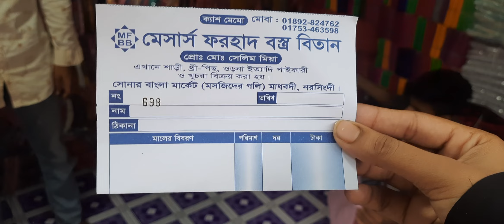পাইকারি তাতের থ্রি পিস | Tater Three Piece | Tater Three Piece Wholesale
থ্রি পিস,
থ্রি পিস ডিজাইন,
থ্রি পিস ডিজাইন 2022,
কাতান থ্রি পিস,
কাজ করা থ্রি পিস,
জামদানি থ্রি পিস,
জর্জেট থ্রি পিস,
থ্রি পিস এর ডিজাইন,
থ্রি পিস দাম,
থ্রি পিস গলার ডিজাইন,
থ্রি পিস এর হাতার ডিজাইন,
পাকিজা থ্রি পিস,
থ্রি পিস এর মডেল,
থ্রি পিস ডিজাইন 2021 দাম,
সুতি থ্রি পিস দাম,
নতুন ডিজাইনের থ্রি পিস,
লন থ্রি পিস,
রেডিমেড থ্রি পিস,
বুটিক থ্রি পিস দাম,
ইন্ডিয়ান থ্রি পিস কালেকশন,
দামি থ্রি পিস,
থ্রি পিস ছবি,
নতুন থ্রি পিস কালেকশন,
জরজেট থ্রি পিস,
থ্রি পিস কালেকশন,
কটন থ্রি পিস,
লোন থ্রি পিস,
ইন্ডিয়ান থ্রি পিস ডিজাইন,
অনলাইনে থ্রি পিস,
জর্জেট থ্রি পিস ডিজাইন 2022,
সুতি থ্রি পিস,
সুতি থ্রি পিস ডিজাইন,
থ্রি পিস ডিজাইন 2022 দাম,
সুতি থ্রি পিস ডিজাইন ২০২২,
কাতান থ্রি পিস ডিজাইন,
কারচুপি থ্রি পিস,
থ্রি পিস ডিজাইন টোটো,
গাউন থ্রি পিস,
জামদানি থ্রি পিস দাম,
মেয়েদের থ্রি পিস,
ঈদের নতুন থ্রি পিস,
সুতি জামদানি থ্রি পিস,
কালো থ্রি পিস,
ইন্ডিয়ান থ্রি পিস,
প্রিন্টের থ্রি পিস,
সিল্ক থ্রি পিস,
আনরেডি থ্রি পিস,
জয়পুরি কটন থ্রি পিস,
লিলেন থ্রি পিস,
ভালো মানের থ্রি পিস,
জর্জেট থ্রি পিস এর দাম,
অনলাইনে থ্রি পিস শপিং,
লাল থ্রি পিস,
নতুন থ্রি পিস,
থ্রি পিস দাম সহ,
নতুন কালেকশন থ্রি পিস,
অনলাইন শপিং থ্রি পিস,
নতুন ডিজাইনের থ্রি পিস ২০২২,

three piece
three piece dress
3 piece tuxedo
three piece blazer
3 piece dress for wedding
three piece dress for wedding
3 piece dress man
three piece tuxedo
new three piece
three piece jacket
3 piece blazer
three piece colour
3 piece for women
three piece dress with price
black three piece
three piece dress man
three piece price
3 piece jacket
three piece top
3 piece ethnic wear
three piece shirt
gents three piece
black 3 piece
blue three piece
three piece gents
designer 3 piece
maroon colour three piece
stylish 3 piece
three piece pant shirt
navy blue three piece
three piece dress for male
dress 3 piece
pink colour three piece
grey colour three piece
3 piece tuxedo wedding
blue colour three piece
three piece style
three piece new
3 piece waistcoat
three piece blue colour
sky blue three piece
three piece pink colour
three piece black
3 piece kurta
3 piece black tuxedo
green 3 piece
three piece wedding dress
three piece green colour
maroon 3 piece
black colour three piece
3 piece tuxedo black
three piece man
grey 3 piece
formal 3 piece
latest 3 piece
three piece waistcoat
best 3 piece
3 piece colour
party wear three piece
kurta 3 piece
3 piece designer
three piece maroon colour
3 piece women
wine colour three piece
raymond 3 piece
3 piece black colour
new three piece dress
red colour three piece
3 piece price
green three piece
3 piece for wedding
black tuxedo 3 piece
navy blue 3 piece
3 piece for groom
three piece dress gents
3 piece blazer for wedding
grey three piece
three piece new colour
fancy three piece
blackberry three piece
three piece stylish
white colour three piece
royal blue three piece
3 piece ka colour
three piece for groom
yellow colour three piece
3 piece vest
jacket three piece
three piece red colour
three piece tuxedo for wedding
mehndi colour three piece
three piece new look
brown 3 piece
two piece three piece
three piece look
purple colour three piece
three piece party wear
3 piece black
new look three piece
blue 3 piece suite
three piece grey colour
3 piece all colour
amazon three piece dress
cream colour three piece
pant shirt 3 piece
velvet three piece
3 piece without tie
golden colour three piece
3 piece formal
jodhpuri three piece
groom wedding dress 3 piece
three piece blue
check three piece
stylish three piece dress
colour three piece
tweed 3 piece
jeans three piece
3 piece tuxedo navy blue
3 piece yellow colour
three piece vest
manyavar three piece
new dress three piece
three piece navy blue
three pieces for sale
three piece best colour
raymond three piece
tom ford 3 piece
three piece light colour
three piece brown colour
three piece black tuxedo
three piece dress price
three piece kurta gents
three piece dress jeans
3 piece wedding
western three piece
black three piece tuxedo
branded three piece
wine colour 3 piece
three piece new dress
brown colour three piece
3 piece tuxedo blue
new stylish three piece
top three piece